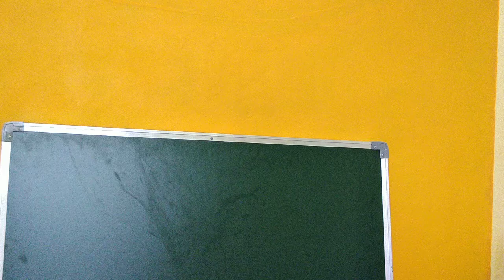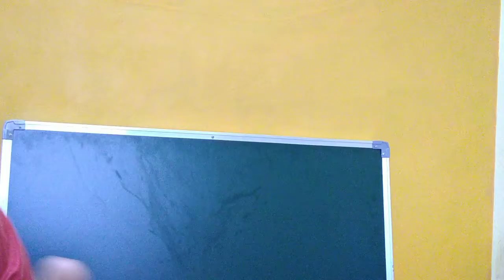Salary Negotiation First Job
Hi friends, in this video you can understand which points are really important when you are accepting your first job. In case you're asking for pay raise then what you should consider and put it across? Do comment in the comments section if you have any questions or doubts etc. All the best for your first job interview.